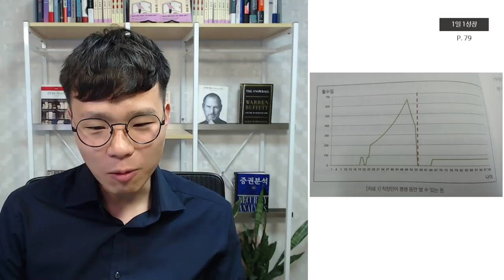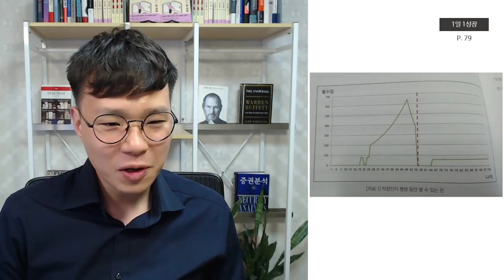직장생활을 하며 평생 벌수 있는 돈을 얼마일까 I 부동산으로 이룬 자유의 꿈 I 북튜브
하루 종일 일만 하는 사람은 돈을 벌 시간이 없다!

평범한 회사원인 지은이는 월급을 받는다는 즐거움에 열심히 일했지만, 아무리 열심히 벌고 아끼며 모아도 살림살이는 그다지 좋아지지 않았다. 부모님께 물려받을 재산이 있는 것도 아니고, 대단한 기술을 가진 것도 없던 그가 선택한 것은 아파트 갭 투자였다. “아직도 아파트 갭 투자가 유효한가?”라고 묻는다면 그의 답은 “그렇다”이다. 어느 정도 부자의 반열에 오른 그가 말하는 부자가 되는 길은 ‘회사를 열심히 다니면서, 종잣돈을 모아서, 부동산에 투자한다’이다. 이 단순한 방법을 통해 지은이는 ‘월급+투자’ 만으로 직장생활 15년 만에 약 50억 원 정도의 자산을 이뤘다.
나의 근로소득 능력이 ‘0’으로 되기 전에, 죽을 때까지 써도 남는 돈을 미리 벌어 놓든가, 나의 능력이 소멸되어도, 계속해서 돈이 생기는 시스템을 미리 만들어 놓자. 이 책은 월급이 부족하거나 가진 것이 많지 않은 분, 경제적 자유를 꿈꾸며 더 열심히 살고 싶은 분들을 위해 꼭 필요한 부동산 투자서다!

결국은 아파트다!

종잣돈을 모았으면 투자를 해야 한다. 그렇다면 무슨 아이템에 투자를 해야 할까? 주식, 펀드, 땅 투자, 오피스텔, 상가, 채권, 적금, 금, 달러, 보험 등 투자 분야는 무궁무진하지만, 모두 장단점은 있다. 지은이가 투자 아이템으로 ‘아파트’를 선택한 이유는 의식주 중 하나인 필수재이고, 환금성이 좋으며, 대출 시 우량 담보 물건이고, 레버리지 투자가 가능해서였다. 또한 절세가 가능하고, 공부한 만큼 정직한 결과가 나오는 것도 선택에 한몫했다.
이 책은 지은이의 인생, 돈, 투자에 대한 전반적인 이야기와 더불어 부동산 투자의 핵심적인 기술을 담고 있다. 투자처 선정 방법부터 실전 투자 연습까지 살펴볼 수 있어서 매우 유용한 책이다.

프롤로그 | 부자는 월급이 아니라 투자로 되는 것이다 - 2
수익률 500% 이야기 - 4

Chapter 1 | 인생, 돈, 그리고 투자

1. 이 책을 읽는 이유 - 15
2. 인생을 사는 이유 - 16
3. 돈을 버는 이유 - 18
4. 돈 버는 방법의 모든 것 - 19
5. 나의 능력은 점차 ‘0’으로 수렴되어가고 있다 - 23
6. 수수께끼 : 점점 휴지가 되어가는 종이는? - 26

쉬어가기 1 눈 모으기 시합 - 30

Chapter 2 | 일단 휴지를 모으자

1. 내가 하루에 버는 돈은 얼마인가? - 35
2. 회사에서는 똥만 싸도 월급을 준다 - 39
3. 회사원의 치명적인 약점 - 43
4. 창업, 잘할 자신 있으면 해봐! - 44
5. 새 집에도 살고 싶고, 차도 사고 싶고 - 46
6. 좋은 대출 vs 나쁜 대출 - 49
7. 부모님 찬스 - 54

쉬어가기 2 나는 양계장에서 알을 낳는다 - 57

Chapter 3 | 왜 하필이면 아파트 투자를?

1. 주식 투자로 부자가 되겠다고? - 61
2. 펀드의 2%는 매니저 월급이야 - 65
3. 땅, 오래 걸리고 어려울 걸 - 67
4. 임대주택과 경쟁해야 하는 오피스텔 - 70
5. 상가, 채권, 적금, 금, 달러, 보험은 어떨까? - 73
6. 결국은 아파트다! - 76

쉬어가기 3 부동산 투자는 개인사업이다 - 78

Chapter 4 | 부동산 투자의 기술(기본편)

1. 폭등론자 vs 폭락론자 - 83
2. Delta(부제 : 성형수술) - 86
3. 수요와 공급 - 88
4. 우리 집 앞에 지하철역이 들어온다면? - 95
5. 분당과 일산 집값이 폭락한 이유 - 100
6. 재건축 아파트 주변에 일어나는 일 - 102
7. 욕을 많이 먹는 단지, 꼭 사자! - 106
8. 거래량 폭발 - 111
9. 절대로 잃지 않는다(Low Risk, High Return) - 114

쉬어가기 4 선점(부제 - 역지사지) - 118

Chapter 5 | 부동산 투자의 기술(심화편)

1. 시세차익형 vs 수익형 - 123
2. 오늘 산 집, 언제 팔까? - 124
3. 온기가 전달되는 순서 - 127
4. 똘똘한 한 채 vs 다주택 - 131
5. 애가 둘인데 집이 너무 작아 - 134
6. 규제는 호재다 - 136
7. 비규제지역 투자법 - 139
8. 아파트 한 동 다 내꺼! - 141
9. 3억 원~6억 원 아파트 - 143

쉬어가기 5 사교육 - 147

Chapter 6 | 투자처 선정 방법

1. 부동산 투자 프로세스 -고기 잡는 법 - 151
2. 주요 교통 호재 - 155
1) GTX A노선 - 157
2) 월곶-판교선 - 158
3) 신안산선 - 160
4) 대곡-소사-원시선 - 161
5) 인덕원-동탄선 - 162

3. 신규 일자리 - 164
1) 현대차 GBC - 165
2) 판교 제2, 제3테크노밸리 - 166
3) 과천지식정보타운 - 167
4) 광명, 시흥 테크노밸리 - 167
5) 동탄 테크노밸리 - 169
6) 고양, 일산 테크노밸리 - 170

4. 입주 물량 - 171
기회 1 : 서울 - 172
기회 2 : 경기 동남부 - 172
기회 3 : 인천 - 174
기회 4 : 울산 - 175
우려 1 : 강원 - 175
우려 2 : 충북 - 176
우려 3 : 광주 - 177
우려 4 : 부산 - 177

5. 실전 투자 연습 - 179
1) 경기도 수원시 원천역(예정) 역세권 - 180
2) 경기도 화성시 능동역(예정) 역세권 - 181
3) 경기도 시흥시 신천역 역세권 - 182
4) 경기도 용인시 기흥역 역세권(북부) - 183

쉬어가기 6 차라리 나를 믿는다 - 187

Chapter 7 | 100억 원을 모을 수 있을까?

1. 나의 10년 후 재산을 계산해보자 - 191
2. 현재 자산 4억 원 - 193
3. 현재 자산 2억 원 - 200
4. 현재 자산 3,000만 원 - 202
5. 100억 원의 가치 - 205
6. 100억 원을 진짜로 한번 만들어 보자 - 207
7. 수익률 극대화 : 세금 - 208

쉬어가기 7 No Limitation - 216

에필로그 | 사랑하는 이를 위한 부동산 편지 - 219

고맙습니다.